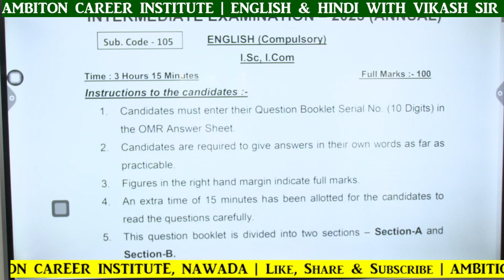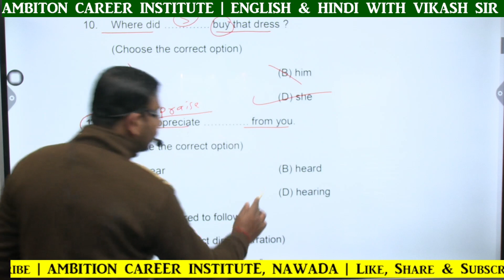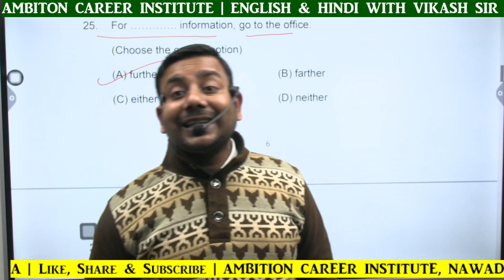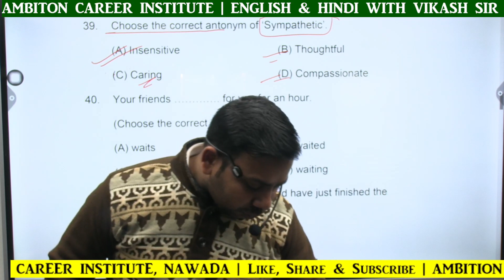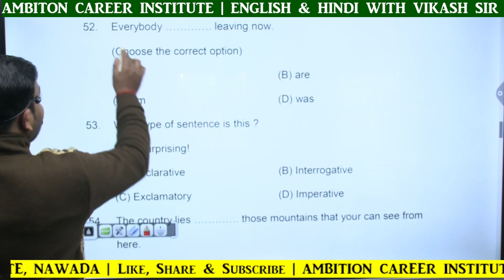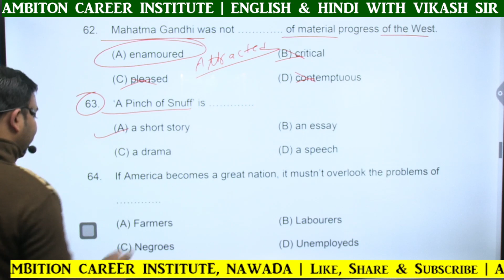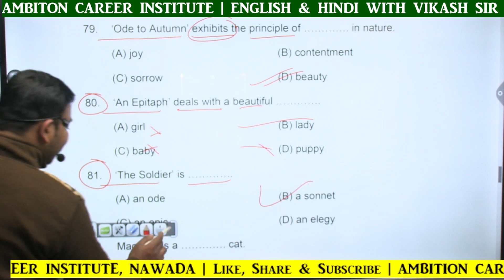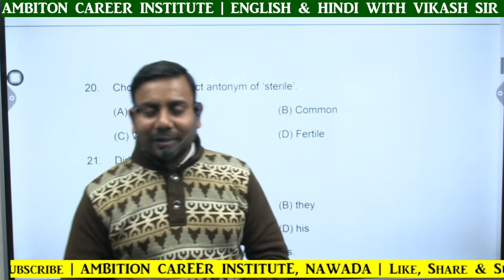BIHAR BOARD 12th ENGLISH MODEL PAPER 2023 Solution | VIKASH SIR | AMBITION Career Institute | Nawada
You most welcome at our channel "AMBITION Career Institute". This channel is dedicated for learning Physics, Chemistry, Mathematics, Biology, English & Hindi from foundation to advance level.

You can connect us on